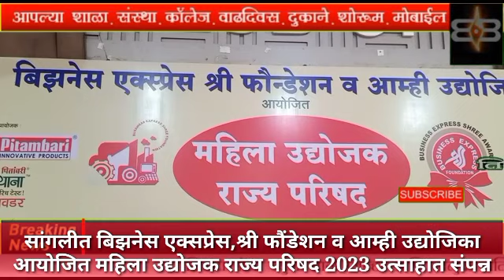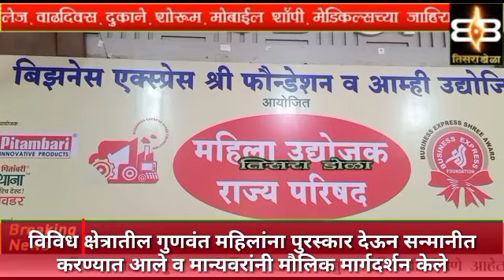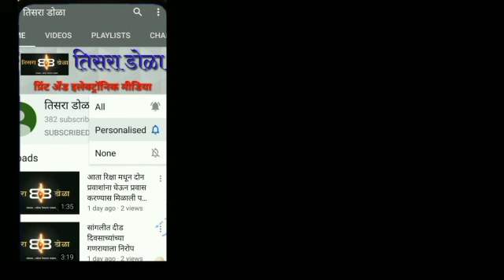बिझनेस एक्सप्रेसकडून गुणवंत महिलांचा सन्मान